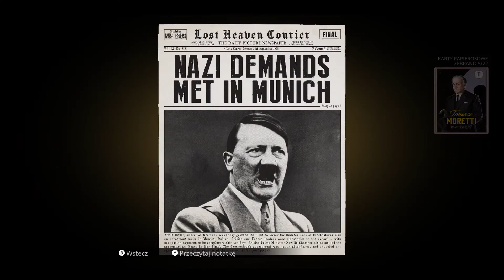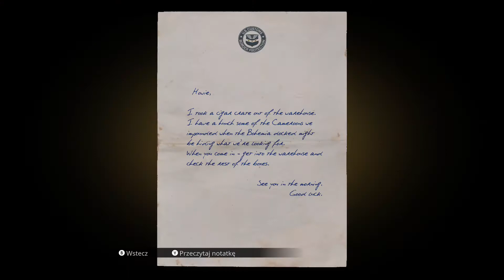Dobry Towar ?! - Mafia Edycja Ostateczna #14 (Gameplay PL)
Mafia Edycja ostateczna:)